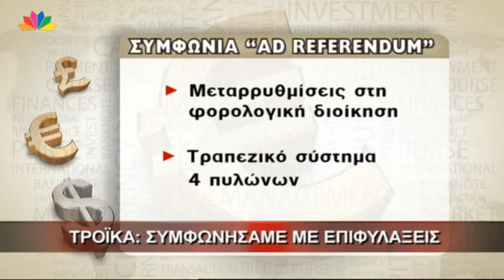8.7.13-Τρόικα: συμφωνήσαμε με επιφυλάξεις.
Μεσημεριανό δελτίο ειδήσεων - Δευτέρα 8.7.2013 - με την Ιωάννα Βάσσου.
"Τρόικα: συμφωνήσαμε με επιφυλάξεις. Αβέβαιες οι προοπτικές της ελληνικής οικονομίας. Το απόγευμα το κρίσιμο Eurogroup για την πολιτική συμφωνία που θα "ξεκλειδώσει" τη δόση".